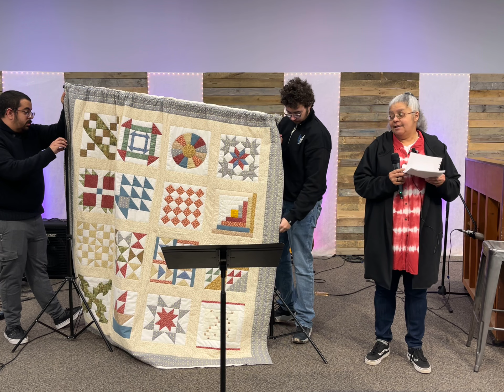Underground Railway Quilt Presentation by Melissa Gower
This past Sunday at Hillside, Melissa Gower gave us a story of a Road Trip that has significant meaning for the life of her family and many other Black people in Canada.